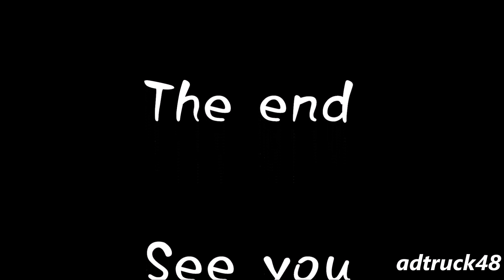明治通りでロンドンバスと並走